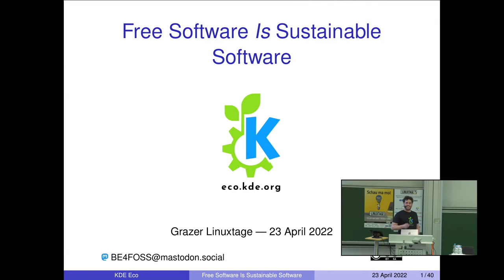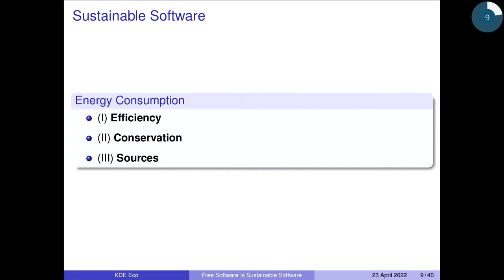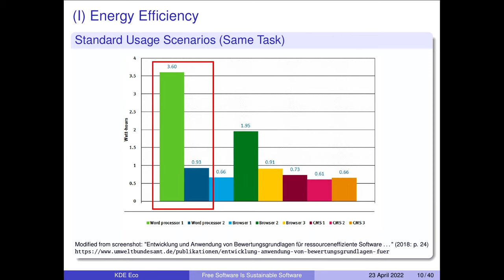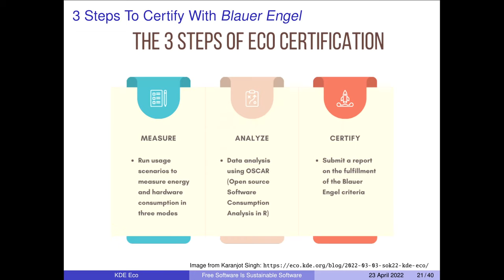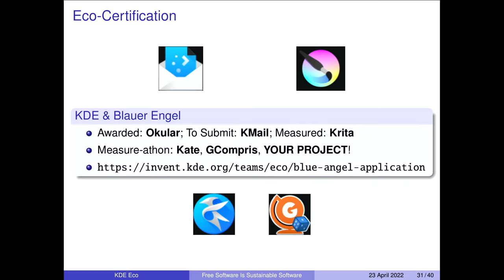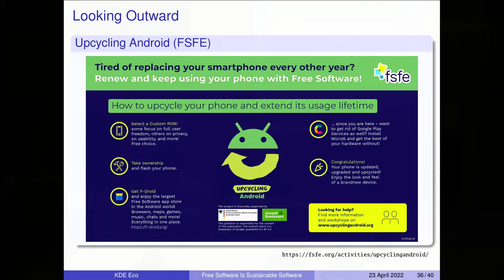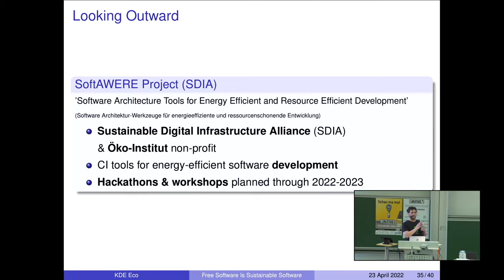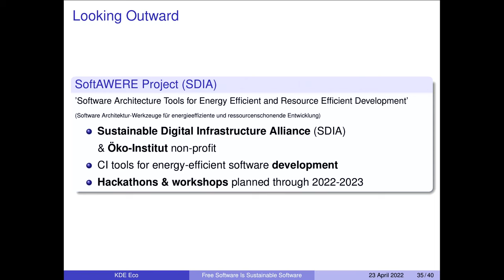Grazer Linuxtage 2022 - Free Software *Is* Sustainable Software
Values that we in the Free Software community may take for granted, values such as user autonomy and transparency, as of January 2020 these values are now officially recognized as fundamental for sustainable software design through the Blauer Engel eco-label award criteria. When users decide how software is used, when software development is open for all to see and participate in, communities are empowered. They are empowered to drive down the energy consumption of their programs, with no loss in functionality. Or users may install only what they need, no more and no less, and opt out of advertising and data-mining, thus reducing the number of unnecessary processes running in the background and consuming resources. Additionally, developers may continue to support otherwise unsupported hardware, giving users up-to-date and secure devices, preventing waste landing in landfills. All of the above promote higher energy and resource efficiency, which means lower energy consumed, less CO2 produced, and a longer operating life for devices. Free Software *is* sustainable software! In this talk I will focus on the energy and resource consumption of software, and I will walk the audience through the 3 steps for obtaining Blauer Engel certification: (1) *Measure*, (2) *Analyze*, (3) *Certify*. I will end the talk with an open call for community engagement, both specifically in applying for Blauer Engel certification and more generally in supporting a resource-efficient, Free Software future.

KDE has a vision: "**A world in which everyone has control over their digital life and enjoys freedom and privacy**." From this vision, every word laden with meaning [1], there is a straight line to the new KDE Eco project [2]. The **world** and its limited resources, the looming threat of the climate crisis ... KDE Eco aims to change the world we live in by making software sustainable and accessible for **everyone**, wherever they are. Free Software and the four freedoms [3] put users and their communities at the heart of our digital society, giving users autonomy over their software and devices. Having users **control** their software, and not service providers or hardware vendors or even an application's developers, is crucial to **freedom** and **privacy** in our digital lives.

Overlooked is that these same qualities make for resource-efficient software [4]! Values that we in the Free Software community may take for granted, values such as user autonomy and transparency – as of January 2020 these values are now officially recognized as fundamental for a sustainable software design through the Blauer Engel eco-label award criteria [5].

When users decide how software is used, when software development is open for all to see and participate in, communities are empowered. They are empowered to drive down the energy consumption of their programs, with no loss in functionality [6] – in contrast to the software bloat all too common in software design. Or users may install only what they need, no more and no less, and opt out of advertising and data-mining, thus reducing the number of unnecessary processes running in the background and consuming resources. Additionally, developers may continue to support otherwise unsupported hardware, giving users up-to-date and secure devices [7], preventing waste landing in landfills.

All of the above promotes higher energy and resource efficiency, which means lower energy consumed, less CO2 produced, and a longer operating life for devices!

Free Software entails user freedom. And this freedom means software, and the hardware it runs on, will be more sustainable. For you. For me. For all of us. For the world.

In this talk I will focus primarily on the energy and resource consumption of software, and I will walk the audience through the 3 steps for obtaining Blauer Engel certification: (1) *Measure*, (2) *Analyze*, (3) *Certify*. This 3-step workflow will be described in detail, with concrete examples from KDE software. I will end the talk with an open call for community engagement, both specifically in applying for Blauer Engel certification and more generally in supporting a resource-efficient, Free Software future.

The BE4FOSS project was funded by the Federal Environment Agency and the Federal Ministry for the Environment, Nature Conservation, Nuclear Safety and Consumer Protection (BMUV).

Joseph P. De Veaugh-Geiss